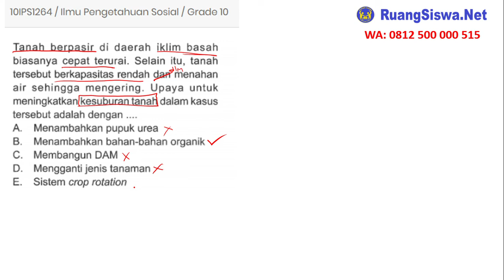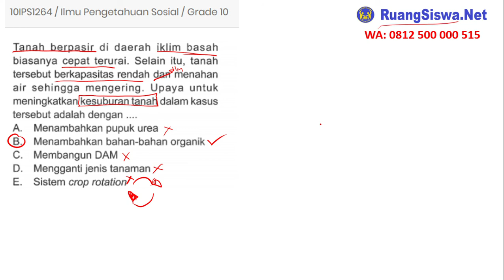Pembahasan Soal Geografi, Cara meningkatkan kesuburan tanah 10IPS1264